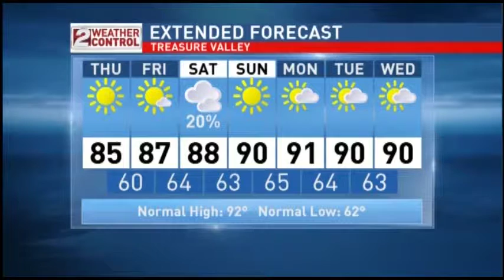Idaho Morning Weather: August 6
Clear skies today and tomorrow in the mid to high 80's.